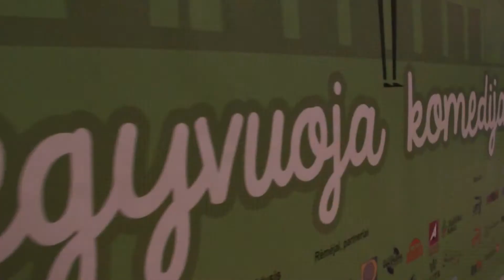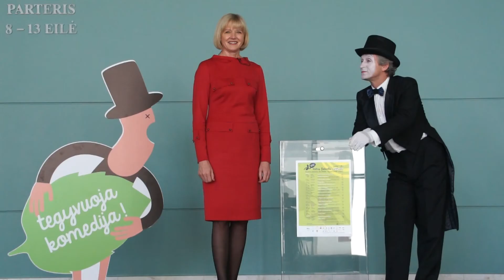3-iojo festivalio Tegyvuoja komedija atidarymas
Festivalio atidarymo akimirkos!